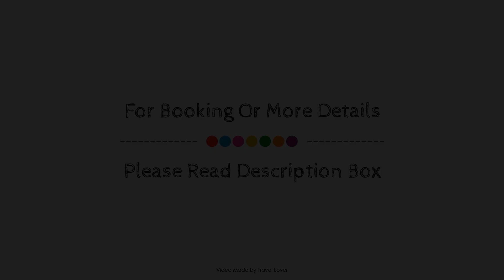Citystay Hotel, London, United Kingdom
About Property:
Ideally located in the prime touristic area of Tower Hamlets, Citystay Hotel promises a relaxing and wonderful visit. The hotel offers a wide range of amenities and perks to ensure you have a great time. Free Wi-Fi in all rooms, 24-hour front desk, luggage storage, Wi-Fi in public areas, family room are on the list of things guests can enjoy. Guestrooms are fitted with all the amenities you need for a good night's sleep. In some of the rooms, guests can find television LCD/plasma screen, internet access – wireless, heating, wake-up service, desk. The hotel offers various recreational opportunities. A welcoming atmosphere and excellent service are what you can expect during your stay at Citystay Hotel.
Searching For
1. Citystay Hotel - London
2. Citystay Hotel - London Virtual Tour
3. Citystay Hotel - London Rooms
4. Citystay Hotel - London Amenities
5. Citystay Hotel - London Videos
6. Citystay Hotel - London Offers
7. Citystay Hotel - London Deals
Audio Credit:
Track Title: Blank Slate
Artist: VYEN